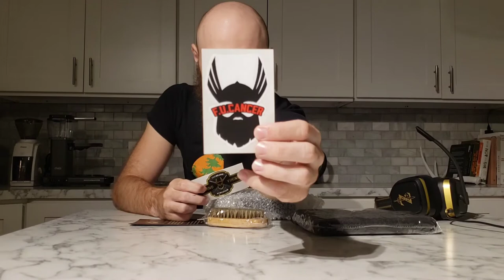PapaRuski Unboxing The Beard Struggle Ultimate Gold Beard Kit - First Impression | Honest Opinions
Yes, I have big forehead.. You know what else is big?? MY BEARD! Growing a beard is more than just a beard. A beard requires proper loving and attention to flourish into a beautiful beard, but that's not all! Let's say you were to plant a beautiful tree in your yard, would you just plant the tree and leave it be? NO! You would properly plant it in fertile soil, you would water it daily and trim it as needed.  That is the way to grow a beard, and The Beard Struggle is here to help! With this product your beard will get more than just the loving it needs, it will get proper nutrients, it'll smell good, and best of all. It will GRLOW!

Hello guys! It is I, Papa Ruski. In this video I am unboxing The Ultimate Kit - Gold Collection from The Beard Struggle and giving my first impression. The scent I went with is Asgardian Secret and at first I thought it smelled bad, but after using it for 4 days now, i'm starting to dig it. The smell is much more pleasant once applied onto the beard.

If you found this video useful or entertaining in any way, consider leaving a like :) If you have any questions about this product, feel free to leave a comment down below and I will answer to the best of my knowledge!

Links are also on my about page.

This is my first time doing something like this, forgive me for the cringe. :)